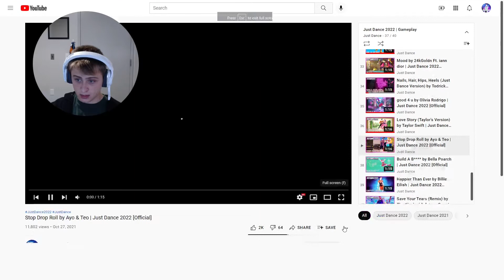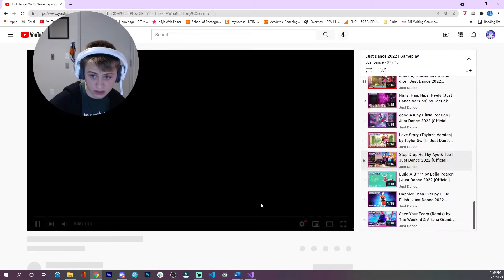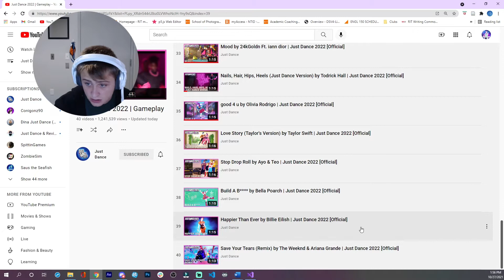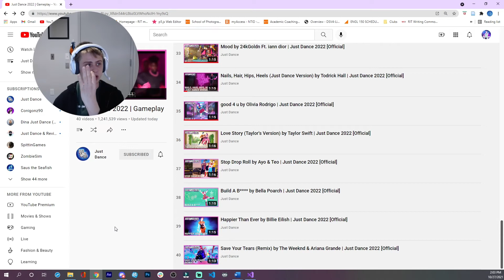We're almost there, guys!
Credit to
HugoStarDance (me)
cupcakke
tio bein
aisag
TheStarJD
ZombieSim
ZamyboYT
InvaultedGamesYT
Blume
egorvi
Davcer

Check out the members of the Just Dance Mobile Team